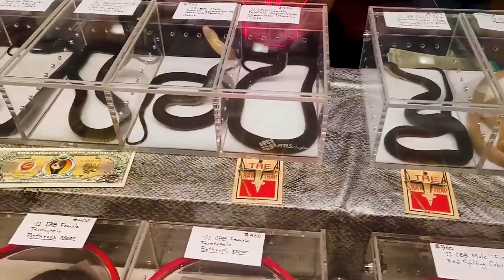Incredible moment with a Boa Constrictor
after many months in the making it is finally done, I was initially gonna enter it at a film festival, but I changed my mind, as I felt it wasn't good enough. I am my own worst critic when it comes to stuff like this. Hopefully youtube enjoys it.